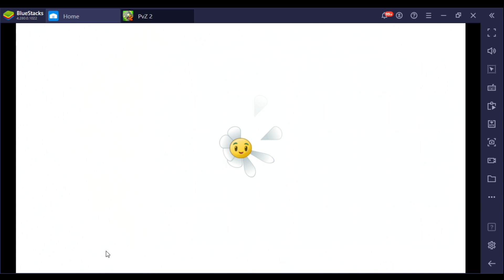Plant VS Zombie 2 EP 137 Event Pyre Vine Part 2